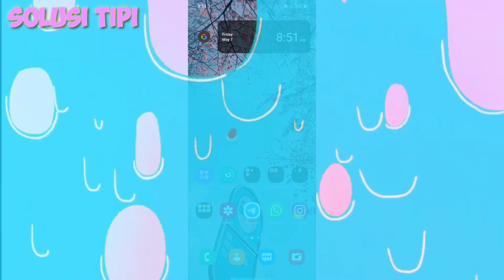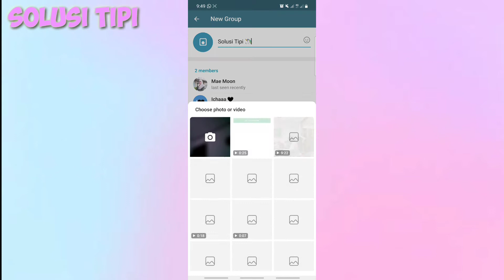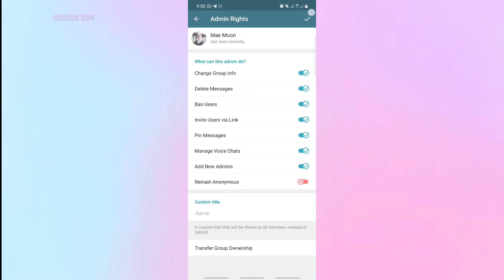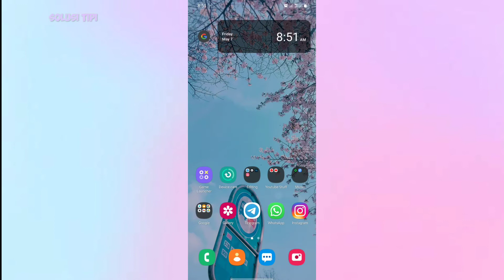Cara Membuat Grup di Telegram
Dalam Aplikasi Telegram mempunyai channel berupa grup.Grup Telegram dapat disetting dengan pilihan private dan publick. Grup telegram yang disetting dengan publick memungkinkan pengguna lain menemukan grup tersebut melalui pencarian.